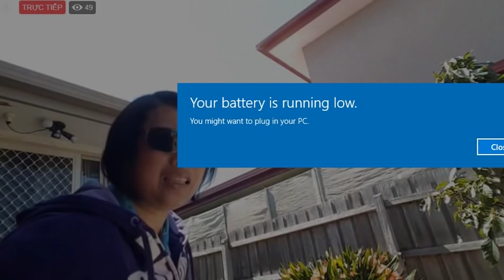Khốn nạn nhất là bọn lãnh đạo cộng đồng đã đẩy người Việt tỵ nạn